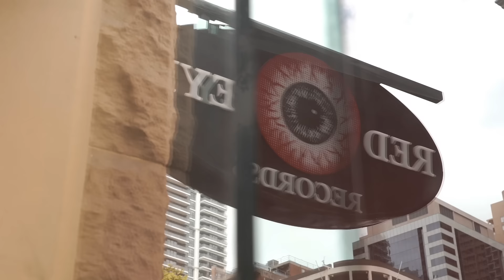Drenchill - Freed from Desire ft. Indiiana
Music video by Drenchill performing Freed from Desire. (C) 2018 Sony Music Entertainment Germany GmbH